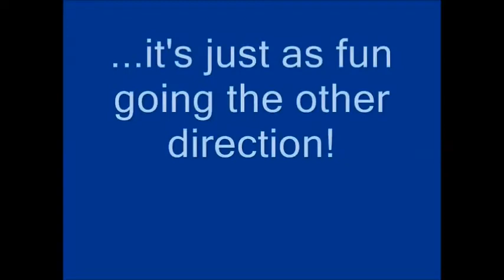Elizabeth Road Galena Territory Part 2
This excellent motorcycle road runs from just north of Mt. Carroll, Illinois to Elizabeth, Illinois. It's normally clear of traffic and not patrolled much by local LEO's. Lots of fun! Bike was a BMW R1100RT.